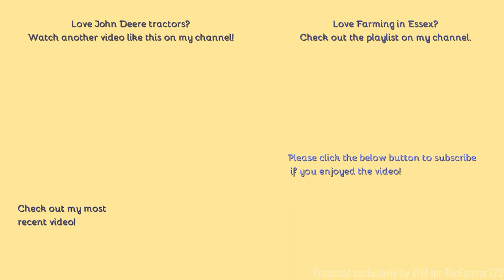Farming in Essex - Fertiliser spreading with John Deere 6820S & Amazone spreader. [21]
Hello,
A foggy Sunday morning here and the 6820S was back out, this time fert spreading.
Comment Rules (Last Update: 12th June 2017):
1. Do not swear or be rude in the comments. Any comments that contain this will be removed by me. Equally if I decide there is an aggressive comment towards me or someone else, that will also be removed.
2. Use correct grammar and try to use correct spelling. I want the comments section to be presentable. If there is deliberate misuse of grammar and spelling I will not reply to the comment, More on this below.
3. Try not reply to everyone with their comments in each video, as I will do that but if you can help someone and I do not get there first than please do.
4. I am up for constructive criticism so if you have any for any video than please do leave it in the comments section and let me know and I will do my best to resolve this.
5 - NEW: NO fake comments, and by this I mean bots spamming me. I have had this in the past and it's not fun getting excited that you have a new viewer when it's actually just a bot. Any comments that contain this will be removed by me & flagged to YouTube for spam.
6 - No previous comments, and by this I mean copied & pasted comments that have been previously posted before and I have replied (If I have not replied at the time of post then fair enough, I will reply on the latest). There is no need for the same one comment, but on two videos to be posted twice. Not only does it waste my time answering it again but it waists yours too!
7 - No links to be posted in my comments due to safety reasons. If you want to show me a channel use that one if its yours or quote the name, not the link! Any comments that contain this will be removed by me.